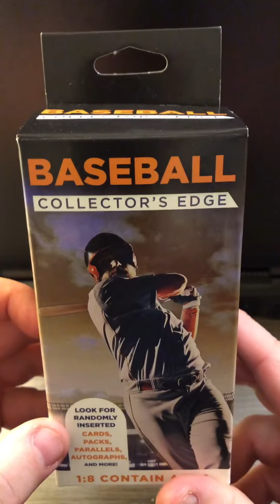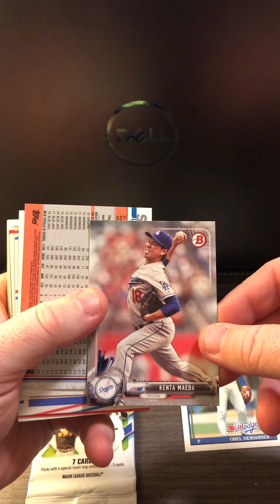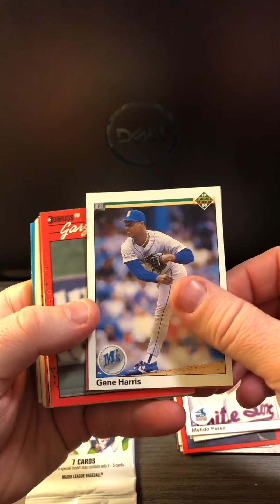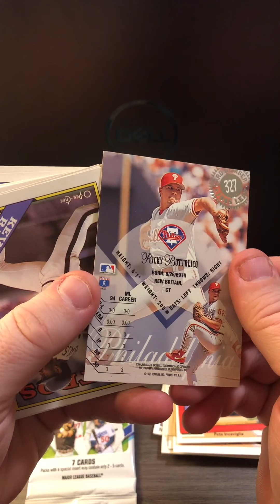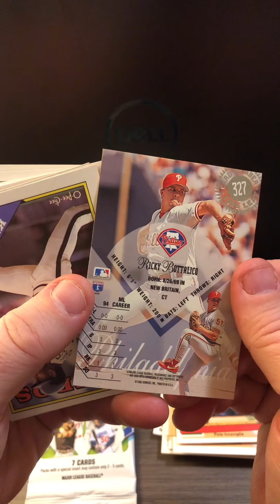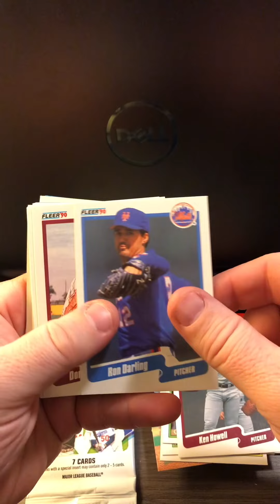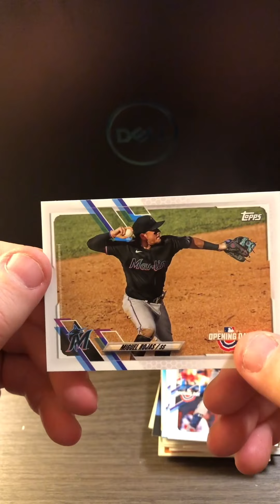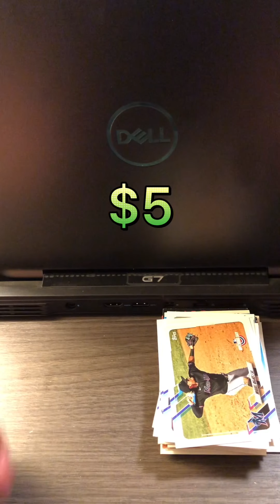Fairfield Baseball Box Break - Shooting Blanks?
Here comes day two of our Fairfield Baseball Box Break.  We did this just over a week ago in Bellingham, WA, and what we found was that baseball cards were tough to find in the USA!  Baseball cards in the State of Washington were tough to find, and these were some of the few products we were able to get!!    There wasn't anything spectacular, but we were glad to pull at Topps Opening Day pack from the box.  We didn't get anything up here, so it was a first for us!!   Check out the video and let us know what you think.